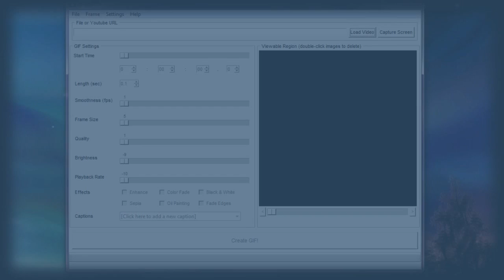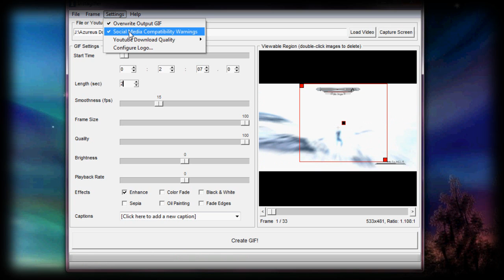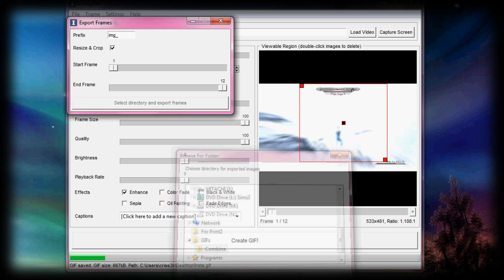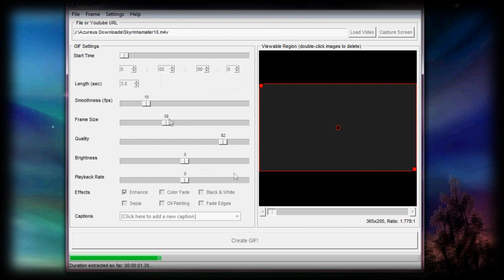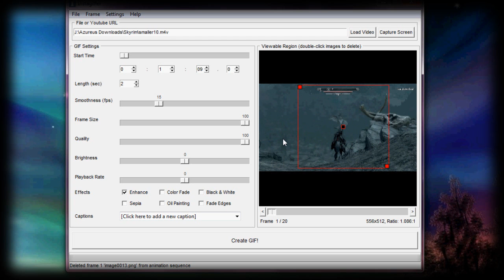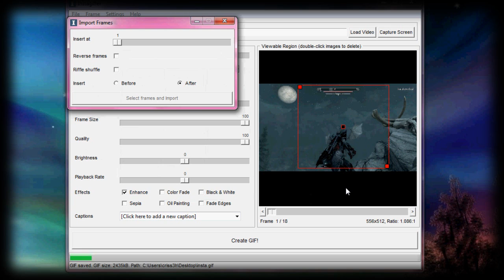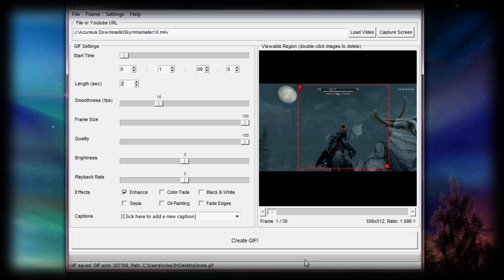Instagiffer How To #3 - Combining GIFs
In this tutorial, we'll show you how to combine two GIFs into one.

You may want to consider creating a separate folder on your Desktop labelled "Combine" where you can store your exported frames.

Click Load Video and choose your video source.

Input the time that you want your GIF to start with the Start Time setting. Make other changes based on your preferences, including length and quality. You may want to consider using the selection box to zero in on the section of your video that you want to GIF.

Delete any frames that you don't want in your final GIF by double-clicking them in the Viewable Region window.

Then click Frame - Export Frames.

Then click "Select directory and export frames".

Choose the Combine folder you made previously from your computer.

Hit Load Video and choose your second video source.

Ensure the settings for your second GIF are as similar to the first as they can possibly be, especially in size.

Next, import the frames from your first GIF by clicking Frames - Import Frames.

Choose whether you want your first GIF to show up before or after the second GIF.

Then click "Select frames and import" from your Combine folder.

Click each photo in the Combine folder, holding down Ctrl as you click.

Then click Create GIF!